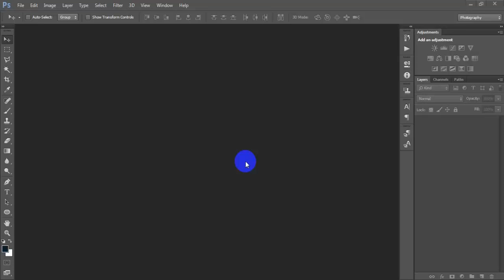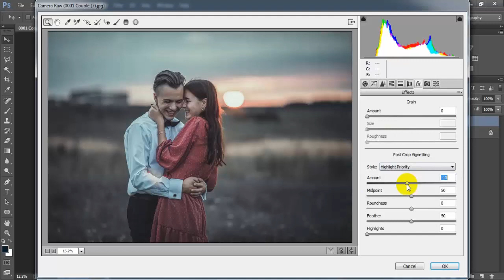Cinematic Color Grading Photoshop 2021 | Camera Raw Photo Editing Effects Tutorial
Today I'm gonna show you Photoshop camera raw filter editing.Cinematic color grading photoshop tutorial.How to edit cinematic color in photoshop.Cinematic color grading for movie look effect for beginners.Create a beautiful color grade in Photoshop Using camera raw filter.Advanced color grading tutorial photoshop for Cinematic movie looke effect.Color grading & color correction in photoshop cc tips & trick tutorial.Outdoor photo editing in photoshop cc tutorial idea.I hope you like it cinematic color grading photoshop camera raw tutorial.Please Like | Comment | Share and Don't forget to SUBSCRIBE to Me!

►►►►Follow Me►►►►.